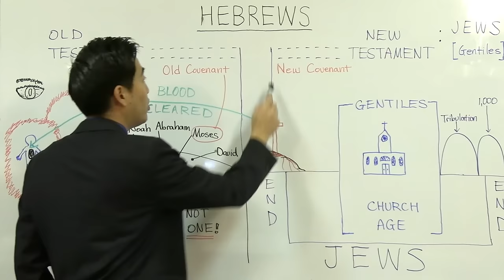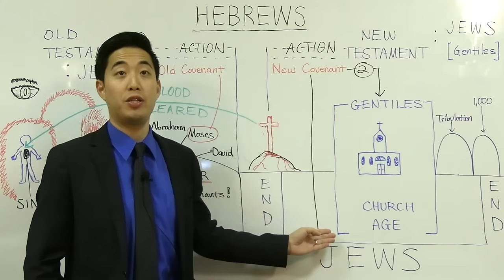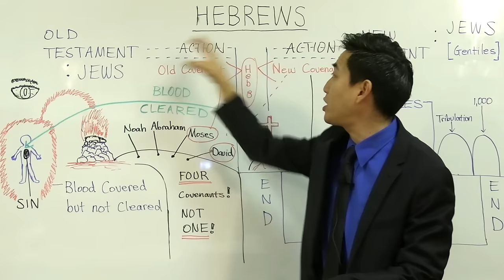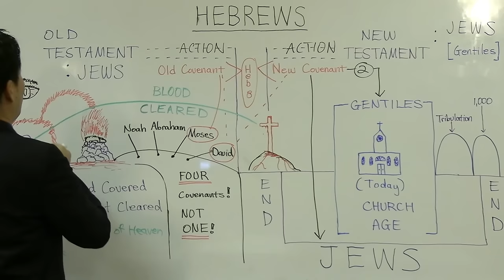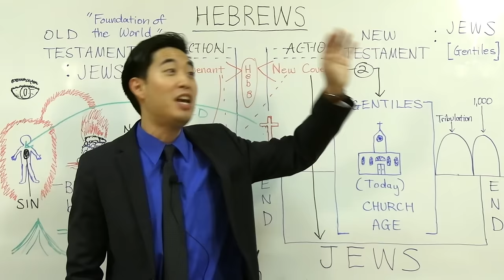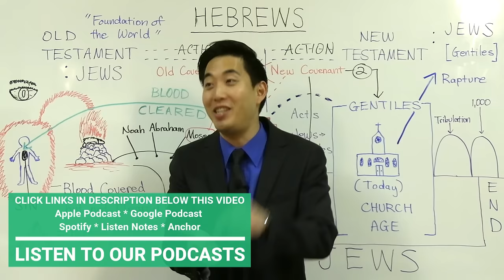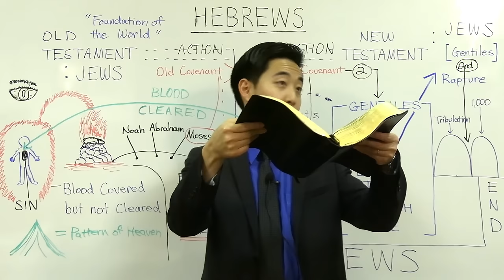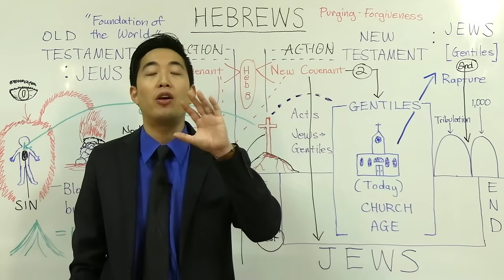Jesus Dies Again in the End Times? (Hebrews 9:17-10:4) | Dr. Gene Kim